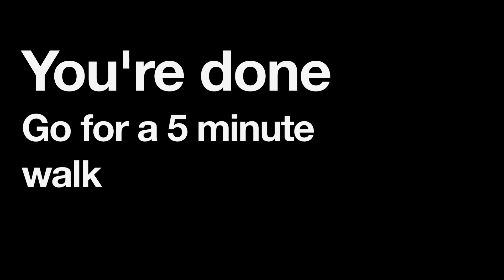5minute intro program 3